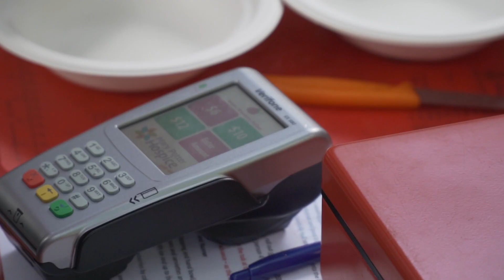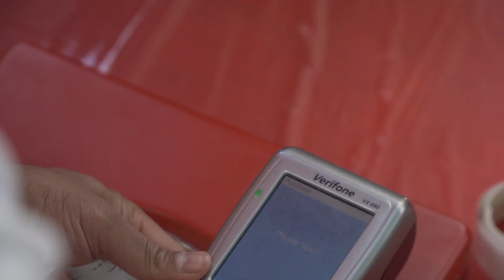Mary Potter Hospice - Powering Payments | Eftpos NZ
Hear Philippa Sellens,  Director of Fundraising Marketing and Communications for the Mary Potter Hospice share how Eftpos NZ helped the Mary Potter Hospice team sell 8,000 tubs of strawberries and ice cream at their 2019 Midland Park Strawberry Festival in Wellington.

Mary Potter Hospice has a proud history of care, compassion and commitment to the people of Wellington. They have supported people with life-limiting illnesses and their families for more than 80 years, in the way they want, where they want. Their hospice care services are free of charge and available to anyone living in Wellington, Porirua and the Kāpiti Coast.

Eftpos New Zealand makes EFTPOS easy for businesses big and small. Our easy-to-use innovative EFTPOS solutions are backed by 24/7 support. Find out why we're New Zealand's favourite payment provider